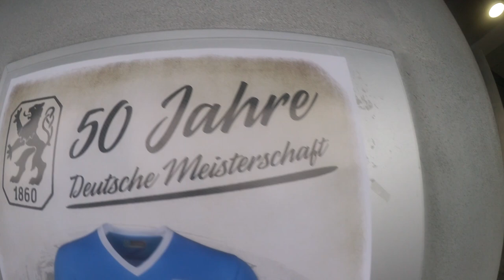1860 München im Abstiegskampf! | VLOG 2. Fußball-Bundesliga | vs. Greuther Fürth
Das Abstiegs-Gespenst ist zu spüren. 1860 München kämpft in der 2. Fußball-Bundesliga gegen den Abstieg. Im Bayern-Derby gegen Greuther Fürth sind wir in der Allianz-Arena gewesen. Viel Spaß beim Vlog!

Das Equipment:
* Meine News-Kamera
* Meine Vlog-Kamera
* Mein Mikrofon
* Mein Licht
* Meine Schnitt-Software
* Mein Macbook
* Mein Mac